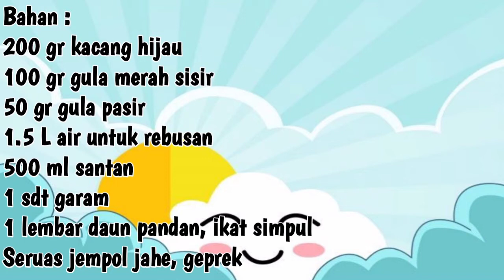RESEP BURJO || METODE 5 - 30 - 7 DIJAMIN BURJO CEPAT EMPUK || CEMILAN SEHAT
BURJO

Bahan :
200 gr kacang hijau
100 gr gula merah sisir
50 gr gula pasir
1.5 L air untuk rebusan
500 ml santan
1 sdt garam
1 lembar daun pandan, ikat simpul
Seruas jempol jahe, geprek

Cara membuat :
1. Didihkan air, masukan kacang hijau beserta daun pandan dan jahe, rebus selama 5 menit.
2. Matikan api, tutup panci selama 30 menit. Nyalakan api, rebus kembali selama 7 menit.
3. Masukan gula merah, gula pasir dan garam. Aduk rata. Koreksi rata. Masak hingga gula larut.
4. Masukan santan, aduk dan masak sampai mendidih.
5. Matikan api. Sajikan hangat atau dingin.

Tips :
1. Ada beberapa jenis kacang hijau yang mudah empuk, ada juga yang membutuhkan waktu yang cukup lama agar bisa empuk.
2. Jika dalam waktu 30 menit (saat panci ditutup) burjo belum juga empuk, masak kembali sampai mendidih, setelah itu matikan api, tutup panci selama 20 menit.
3. Nyalakan api dan masak selama 7 menit. Sambil diaduk.